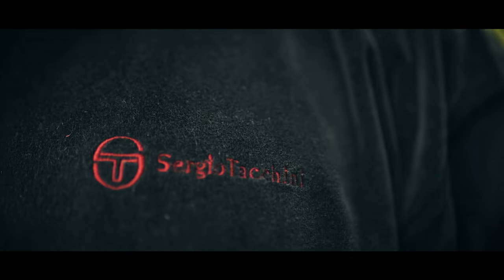JUICE × ÐOGANI × NAPO – GLAVE – Official video + Lyrics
Izvršni producent: Đ. ĐOGANI

Uključi 🔔 da dobijaš obaveštenja za sve nove pesme!

Video produced by daVideo
Directed by David Ljubenović
LYRICS:

JUICE:
Svi se lože a mi živeli smo rane
Pola kraja nije tu svi preko grane
Ceo Balkan zna da najjače smo glave
Samo skupe felne, luksuz i kurave
Mnogo krateža na ušću Dunava i Save
Ti u celoj masi moje oči kradeš
To ti nije trebalo Donna Ares
Unity against the enemy Hugo Chávez

NAPO:
Da l' si nekad vid'o veće glave
Pravim gengsta kombinaciju za pare
Možeš čak i da zoveš drugare
Račun raste, mi jaki smo k'o kartel
Moja priča loži te kao kabrio BMW
Mala, dođi chevere, dođi da te napijem
Slušaš me i nevere, večere fransh de pare
Ne trebaju petarde, reserve separe, eee...

Ouuuuuuu, money everywhere we go
Love give me one show
Money, money, money wouuuuuu, wouuuu

ĐOGANI:
Alcuni ragazzi non li vediamo più
Qua il futuro, te lo scegli, solo tu
Io sono a artiglieria
Faccio ratata vado a Panama

Non che più morale
Di natura criminale
Tutto prendi niente dare
Pičko, gde su moje pare
Napoli, Palermo, sono corsi del inferno
Di dorati del interno
Mafia resta, eterno... BASTA!

SVI:
Sve bih isto opet, čak i nek' sam proklet

SVI:
ZABRANJENO je reupload-ovati na svoj lični kanal zbog kršenja autorskih prava i kvarenja zvuka i nepotrebnog gomilanja na YouTube-u! Svako kačenje Video spota na YouTube, biće prijavljeno YouTube administratorima. Sva autorska i izvođačka prava su zaštićena.